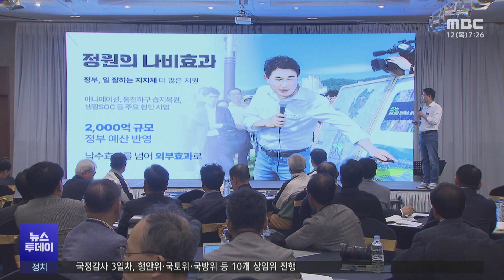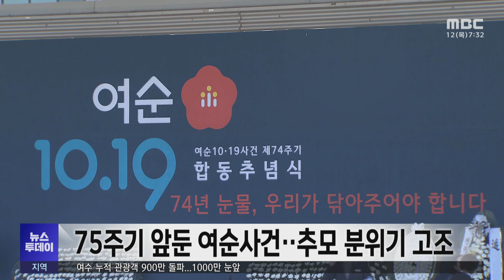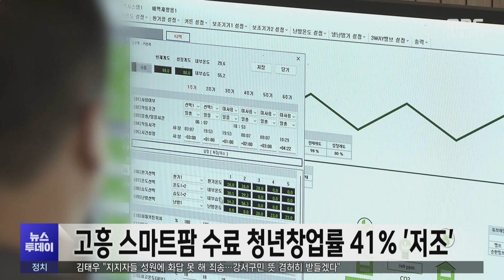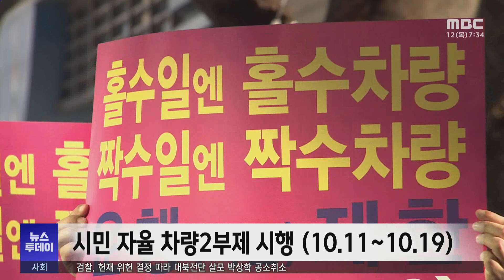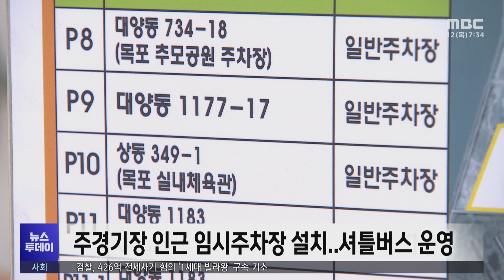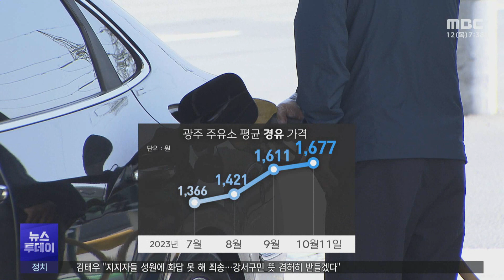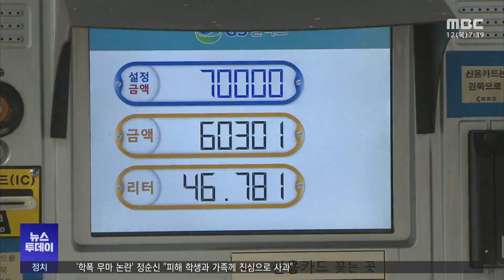[뉴스투데이] 다시보기 (23/10/12/목) 아침뉴스종합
정원박람회 8백만명 돌파..박람회 이후 순천시 비젼은? -R
여수 누적 관광객 900만 돌파...1000만 눈앞
순천 푸드앤아트패스티벌 관람객 30만명 집계
개도 앞바다 누비는 '상괭이'..보호구역 가능할까 -R
75주기 앞둔 여순사건‥추모 분위기 고조
고흥 스마트팜 수료 청년창업률 41% '저조'
"자율 차량 2부제 동참합시다" 교통 대란 막자!! -R
국세 급감...광양시 여유자금 90% 이상 소진
남도영화제 시즌1 순천 개막‥98편 상영
위니아 법정관리 여파 지역경제 '비상' -R
광양 신백호, ‘2023 싱가포르 오픈파라 볼링선수권대회’서 4관왕